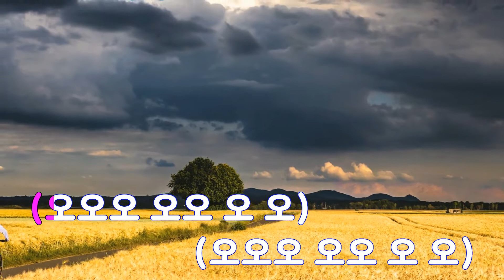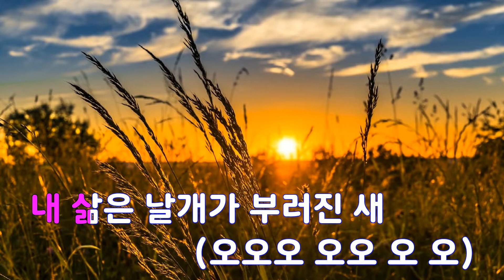[은성 반주기] 민초의난(추노OST) - 엠씨스나이퍼(MC SNIPER)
민초의난(추노OST) - 엠씨스나이퍼(MC SNIPER)
작사 ː MC SNIPER, 작곡 ː MC SNIPER